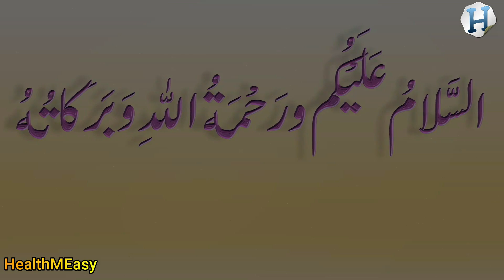Neem Beri Kikar Kelay Khajoor Ke Patton K Fayde | Neem Ke Patte Ke Totke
Neem Beri Keekar Kelay Khajoor Ke Patton K Fayde and Neem Ke Patte Ke Totke in Urdu / Hindi by HealthMEasy